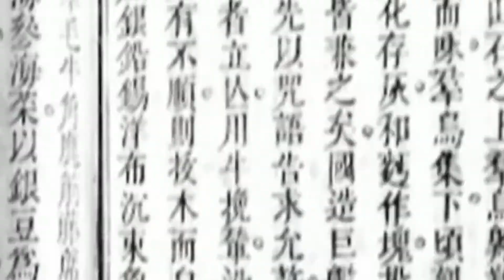本是中國的島嶼，一鄰國卻要強行占領，說此地是：無主之地